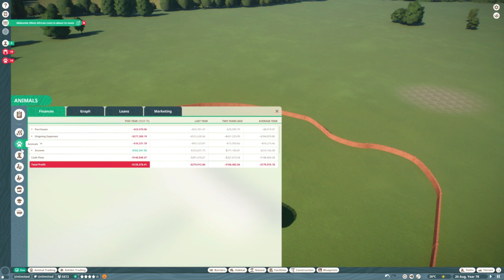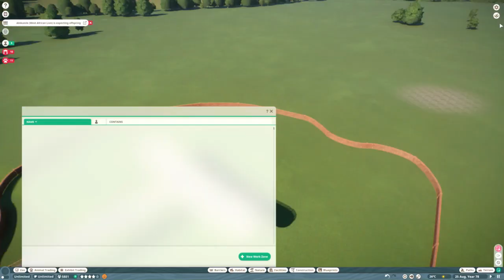Gemsbok are Everywhere l Planet Zoo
Cuties